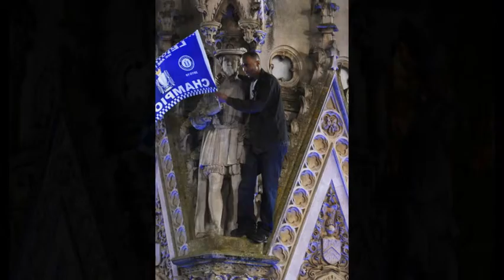Triunfo histórico. Fãs comemorar um sensacional título Leicester Inglaterra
Milhares de adeptos do clube Leicester saíram às ruas com o mesmo nome da cidade para celebrar a conquista dos "Foxes" sensacionais o título de campeão de Inglaterra, que foi a primeira vez em sua história de 132 anos.